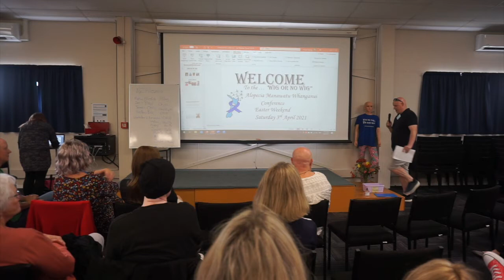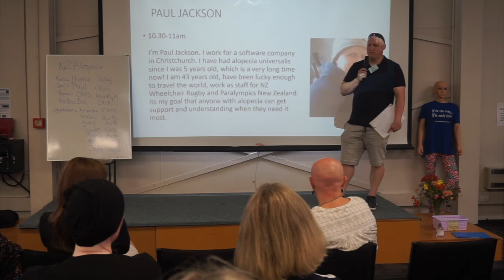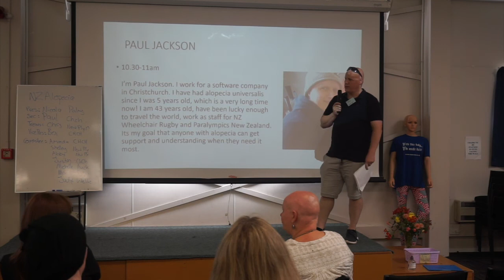NZ Alopecia Manawatu Conference 2021 - Paul Jackson part 1 of 2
Paul Jackson speech part 1 of 2.

Alopecia Manawatu & Whanganui Conference
 “Wig or No Wig”
Easter weekend 3rd and 4th April 2021
Held at the Palmerston North Community Leisure Centre
569 Ferguson St, Terrace End Palmerston North 4410

We had the amazing opportunity to host Michelle to speak at the Manawatu Whanganui conference.
We would like to thank Michelle for taking this time out of her weekend to come and share her experience with having Alopecia.

Alopecia: abnormality in the immune system – hair loss from stress, genes, medication